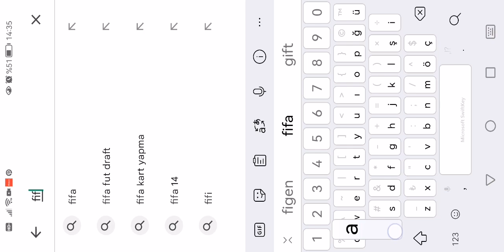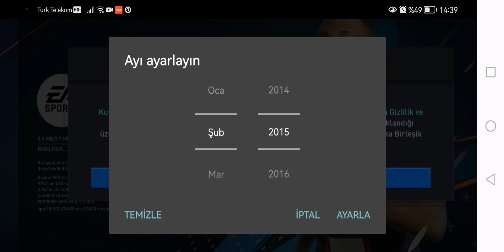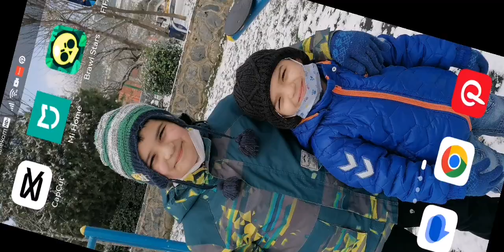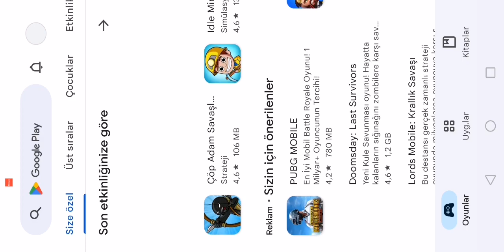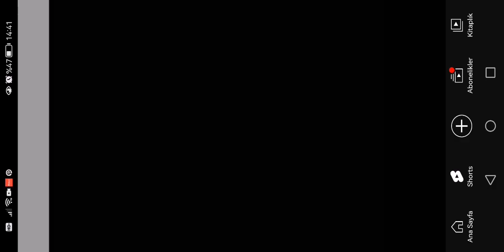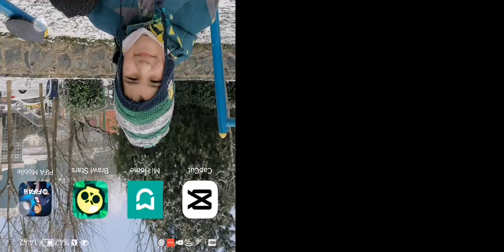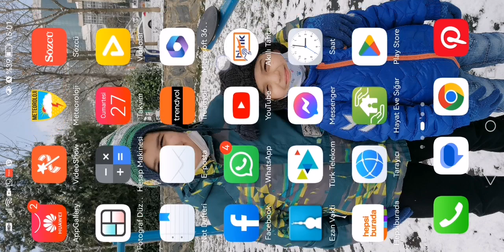27 Mayıs 2023